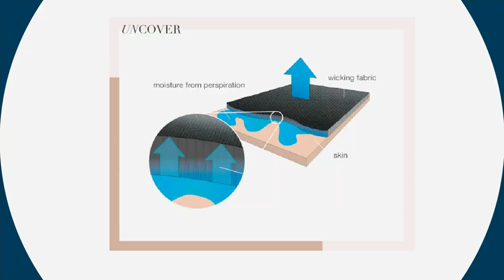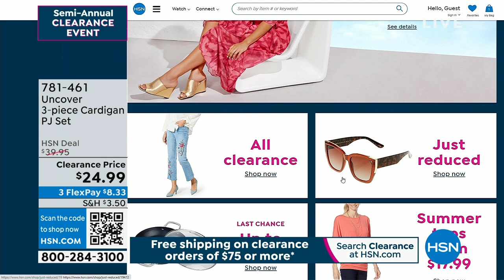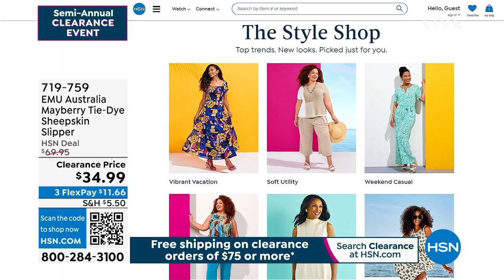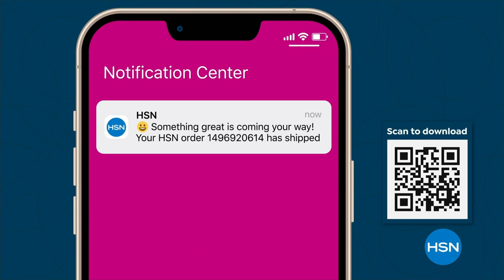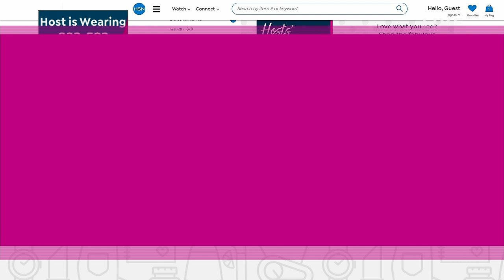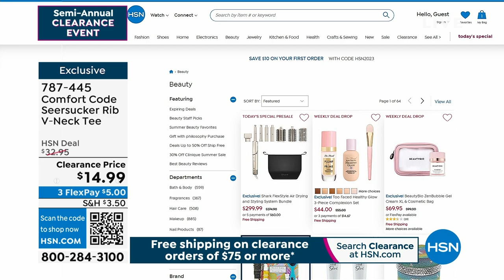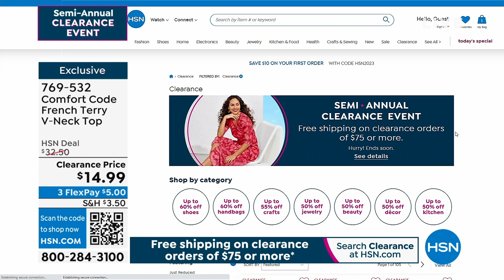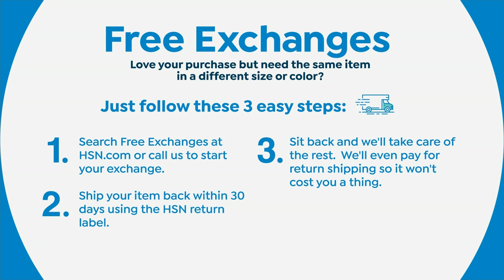HSN | Semi-Annual Loungewear & Intimates Clearance 06.29.2023 - 05 PM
Save on loungewear and all thngs everyday comfy.